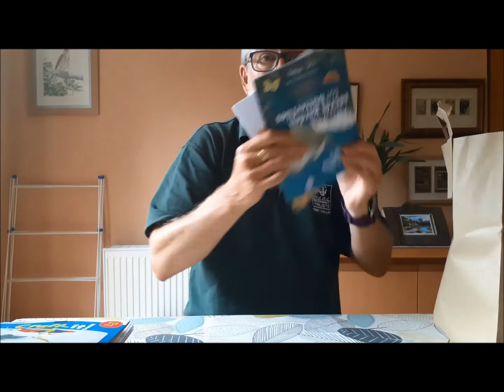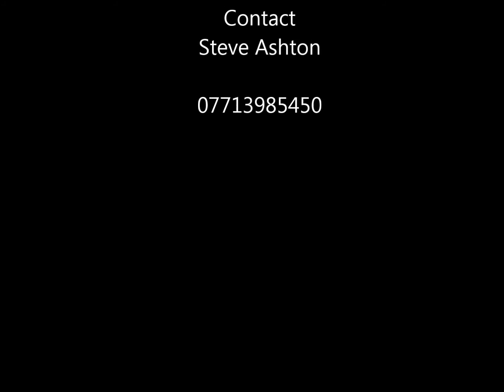Go Wild with the Wildlife Trust (at home)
For residents of Stockton on Tees more information about summer activity programme. This programme is funded by Stockton-on-Tees Borough Council and co-ordinated by Catalyst.